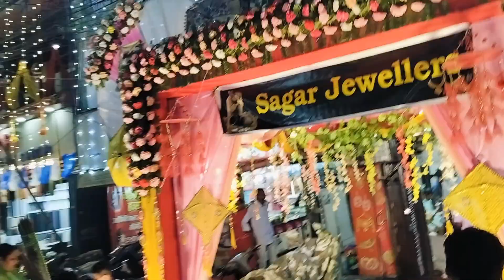Katra Market Diwali Shopping Prayagraj ।। कटरा मार्केट दीवाली शॉपिंग प्रयागराज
Katra Market Diwali Shopping Prayagraj 2025 ।। कटरा मार्केट दीवाली शॉपिंग प्रयागराज
Allahabad
Prayagraj
Katra Market
Katra Market Diwali Shopping
Katra Market Diwali Shopping Prayagraj
Diwali Shopping Prayagraj
Diwali Shopping Allahabad